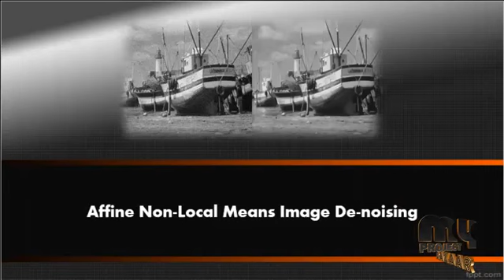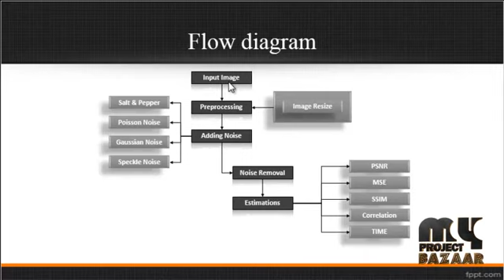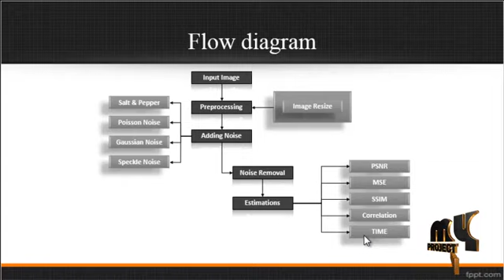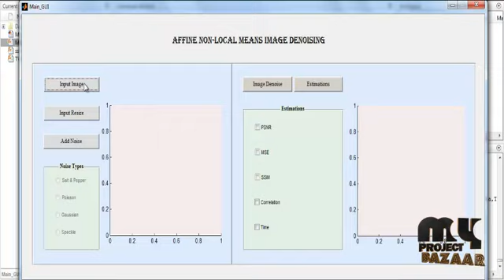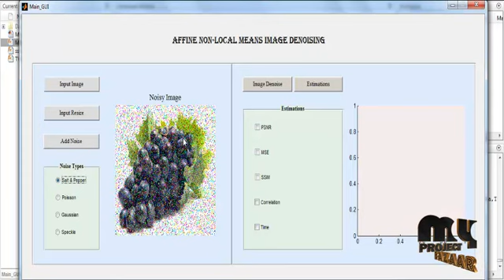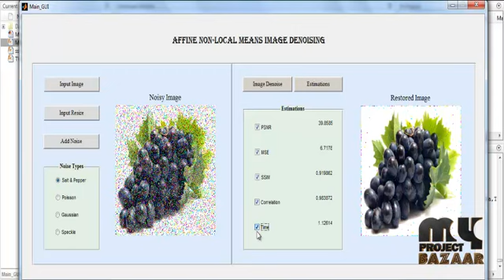Affine Non-Local Means Image Denoising | Final Year Projects 2018 - 2019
Including Packages
* Base Paper
* Complete Source Code
* Complete Documentation
* Complete Presentation Slides
* Flow Diagram
* Database File
* Screenshots
* Execution Procedure
* Readme File
* Addons
* Video Tutorials
* Supporting Softwares

Specialization
* 24/7 Support
* Ticketing System
* Voice Conference
* Video On Demand *
* Remote Connectivity *
* Code Customization **
* Document Customization **